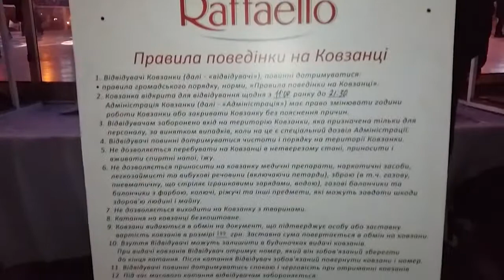Киев. Каток в парке Шевченка.